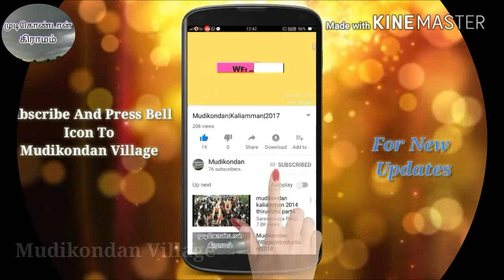Mudikondan|Periyapidari|Amman|2015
Mudikondan Sri Periyapidari Amman Thiruvizha Video 2015.

Tamil Maker
News, Festivel Updates And Entertainment Videos.